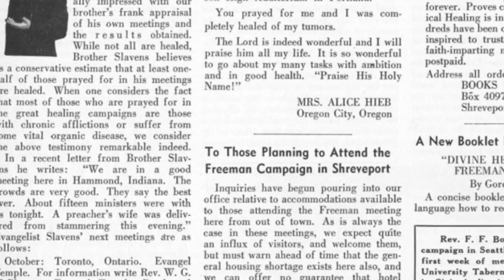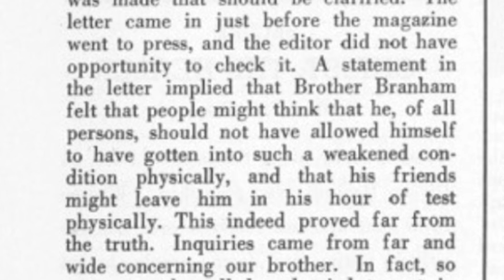INSANITY! in the Healing Revivals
Participants in the Latter Rain revivals of the late 1940s and 1950s recall seeing “evil spirits” cast out of people as they approached the “healers” on stage. This phrase, “evil spirits,” is critical to understanding the nature of the illness that attracted people to the revivals. While most afflictions in the revivals were given specific terms such as “bladder trouble,” “heart trouble,” “one leg shorter than the other,” and more, seldom were the named conditions categorized as “evil spirits.”

All types of Mental illness in the Latter Rain movement were typically categorized as an “evil spirit,” and the mental health condition was seldom named. It was very uncommon to hear a “healer” proclaim “healing” of “chronic depression,” “bipolar disorder,” “schizophrenia,” or other terms we hear today. Mental health education was taboo, and many mental health issues that people of today would recognize by name were not commonly named. Instead, terms such as “crazy,” “nuts,” or “loony” were used by the uneducated public. Those terms were insulting both then and now, but the label given to people suffering from mental health issues by the “divine healers” was much worse: “infested with an evil spirit.”

Gordon Lindsay, one of the most prolific figures in the healing revivals, moved mental health struggles out of the natural realm and into the spiritual in his literature. When William Branham had a mental health crisis in the late 1940s, Lindsay claimed that it was a result of the “kingdom of hell” attacking Branham. The response from Latter Rain participants was so overwhelming that Lindsay was forced to publish an explanation in the October 1948 issue of The Voice of Healing. Lindsay refused to call Branham’s condition an “illness” and instead responded that it was the result of “exhaustion.” He attempted to be more forthcoming in his book “20th Century Barnabas” by admitting that Branham did, in fact, have a nervous breakdown, but instead of classifying Branham’s condition as an illness, Lindsay spiritualized the struggle with mental health and claimed that Branham was later healed of his “evil spirits.” According to Lindsay, “In no sense was Brother Branham ill from a disease, but was in a state of nervous exhaustion.”

Branham’s “evil spirit,” however, remained until the end of his life. Branham admitted in November 1965, one month before his death, that he had been a neurotic all of his life. This was in direct conflict with his 1953 position. Like Lindsay, Branham claimed to have been healed from what Mayo Clinic declared him to be incurable: his mental health disorder. In the end, the “evil spirits” (unnamed mental health disorder) plagued Branham for the duration of the Post-WWII Healing Revival.